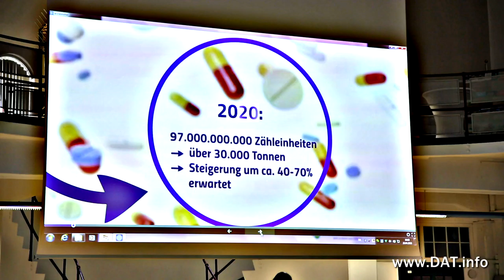Trailer für die Digitale Abwassertagung 2021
Auftragsproduktion für die Stadtentwässerung Dresden